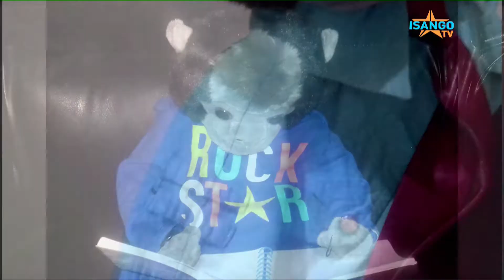Ariko abana ye by golizo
Abana babyawe n'abastar  basuye GOLIZO muri studio za Isango star